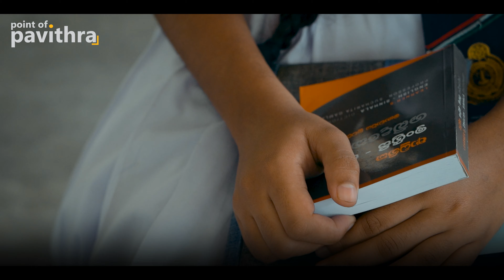ලංකාවට ආයේ ඉංග්‍රීසී ආක්‍රමණයක් | Point of Pavithra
𝙋𝙧𝙚𝙨𝙚𝙣𝙩𝙚𝙧, 𝙎𝙘𝙧𝙞𝙥𝙩 𝙒𝙧𝙞𝙩𝙚𝙧 & 𝘿𝙞𝙧𝙚𝙘𝙩𝙤𝙧 - Pavithra Peramuni Arachchige
𝘾𝙞𝙣𝙚𝙢𝙖𝙩𝙤𝙜𝙧𝙖𝙥𝙝𝙚𝙧 - Akila Heshan
𝘾𝙖𝙢𝙚𝙧𝙖 𝘼𝙨𝙨𝙞𝙨𝙩𝙖𝙣𝙩 - Ravindu Kalhara / Lakshan Dilruksh
𝙀𝙙𝙞𝙩𝙤𝙧 - Vivek Kaushan
𝙋𝙧𝙤𝙙𝙪𝙘𝙩𝙞𝙤𝙣 𝘽𝙮 Ideahell